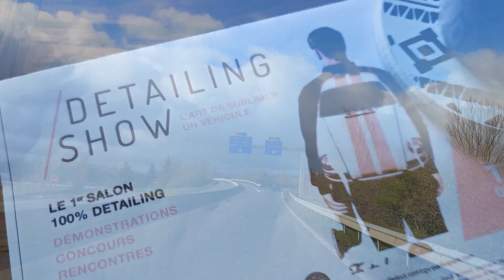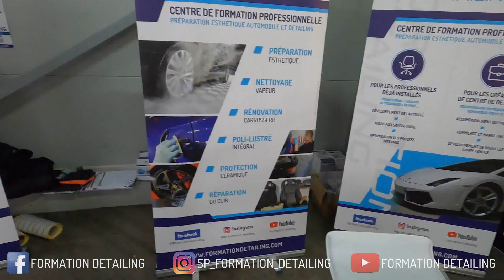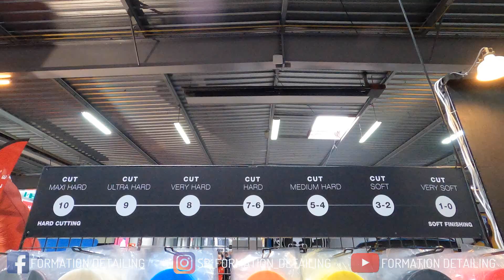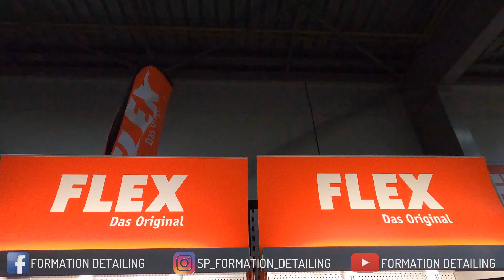1er salon du detailing en France : le DETAILING SHOW 2020 à Tours !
L'événement incontournable du detailing en 2020 a eu lieu le dimanche 8 mars à Tours : le DETAILING SHOW !
Plongez dans l'univers de la préparation esthétique automobile et du detailing.
Une journée riche en rencontres entre passionnés et futurs créateurs de centre de detailing.

Encore MERCI à toute l'équipe des organisateurs pour nous avoir convié à ce premier salon du detailing.
Merci à tous nos partenaires, nos anciens et futurs élèves, les passionnés du monde l'automobile, de continuer à nous suivre, nous soutenir et nous faire confiance au quotidien.

Vous souhaitez faire du detailing votre métier ?

FORMATION DETAILING est un organisme de formation professionnelle situé à Trappes - Elancourt dans le 78, juste en face du Circuit Jean-Pierre JP Beltoise.

Nous proposons des parcours sur-mesure de formation professionnelle afin que vous puissiez développer votre activité de préparateur esthétique automobile / detailer auto en toute sérénité  avec :

✅ Modules Techniques du Valeting et Detailing
✅ Modules Commerciaux, Marketing et Référencement
✅ Modules Spécifiques, Audit et Consulting en detailing
✅ Accompagnement total dans la création de votre centre de detailing (sur plusieurs mois)

Nous sommes le seul centre en France à vous proposer à l'issue de nos formations, un suivi personnalisé et exclusif, ainsi que :

✅ Création d'un site internet vitrine "one page" pour promouvoir votre structure auprès de vos Clients et partenaires
✅ Référencement sur l'annuaire du detailing
✅ Accès en illimité au groupe privé pour échanger sur vos difficultés, vos réussites, aide à la création de l'entreprise, recherche du nom commercial de la société, recherche du logo, conseils pour l'assurance...
✅ Remises exceptionnelles sur les produits, matériel, polisseuses flex, dalles de sol spécial detailing...

Centre agréé, nos formations sont éligibles à une prise en charge par l'organisme professionnel de formation dont vous dépendez (OPCA, FAF, CPA, DIF, Pole Emploi, les régions...)

Depuis 2018, nous sommes agréés CPF : vous pouvez financer votre formation grâce à vos heures disponibles sur votre Compte Personnel de Formation.

N'hésitez pas à nous contacter afin que nous vous aidions à monter votre dossier et vous guidons dans vos démarches.